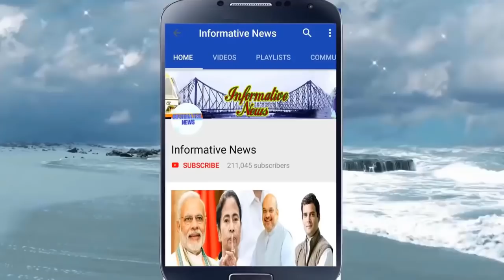শুভেন্দু দল ছাড়লে কতগুলি আসন হারাবে তৃণমূল? | Suvendu Adhikari latest News